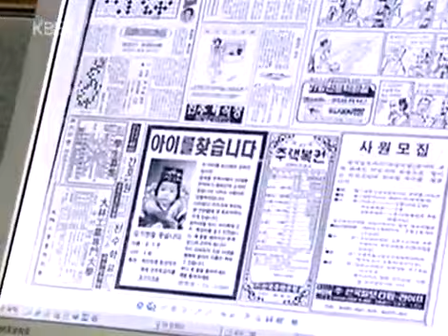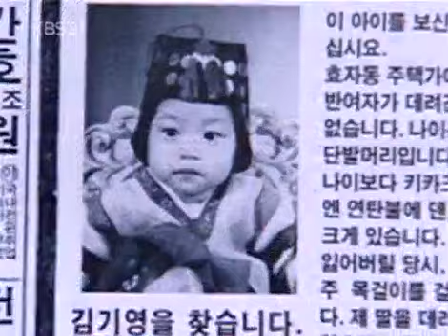진주 목걸이 - Pearl Necklace 20040215 #005